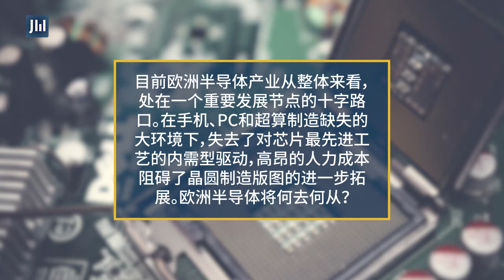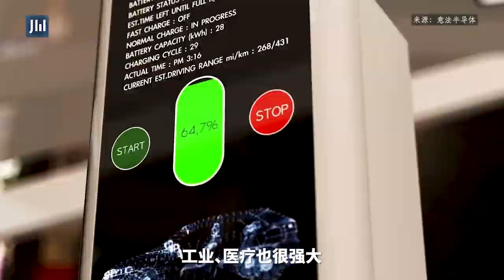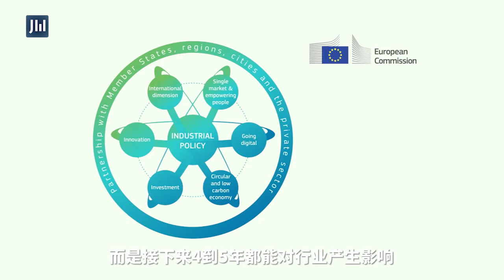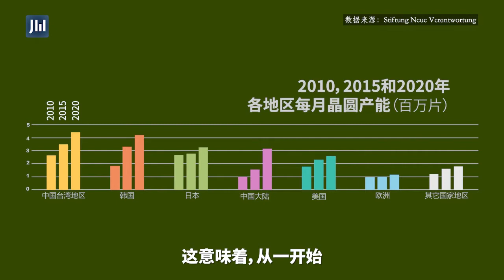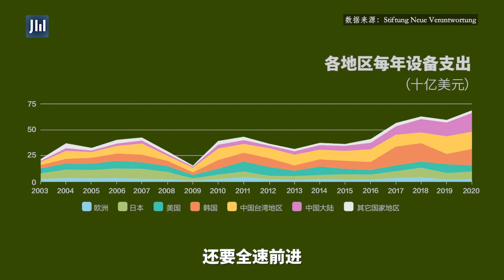ijiwei Talk EP74: Lack of demand, how could Europe rebuild semiconductor manufacturing independency?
Current European semiconductor industry is at the crossroad like never before. Lacking of smartphone and PC manufacturing, Europe needs to rebuild its local demands for advanced chips before implementing leading-edge technology development plan. In this video, Jean-Christophe Eloy, President and CEO of Yole Développement, explains why Europe should focus on pushing technology industrial implementation instead of pushing technology development.